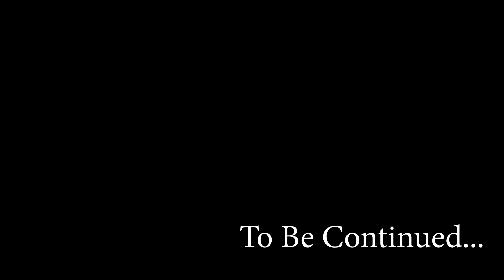বিষ্ফোরক প্রসূন ব্যানার্জী, Prasun Banerjee